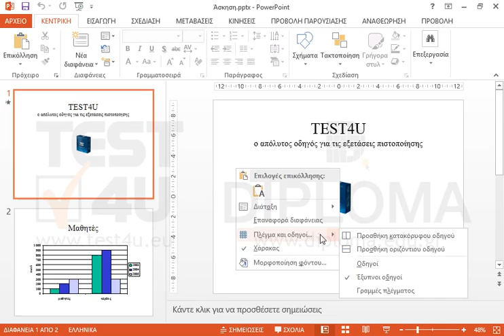Στην τρέχουσα παρουσίαση εμφανίστε το πλέγμα και τους οδηγούς σχεδίασης στην οθόνη.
77-422 Microsoft Office Specialist Powerpoint Core 2013 - Ελληνική έκδοση